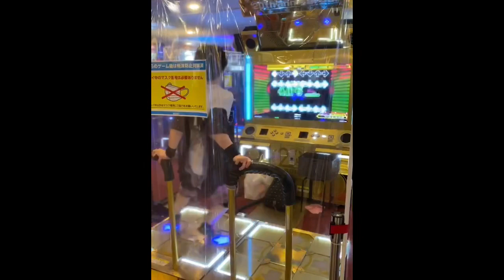(DDR A20PLUS) ishtar 【DOUBLE CHALLENGE】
DanceDanceRevolution A20PLUS
ishtar
DOUBLE CHALLENGE (Lv.16)

PLAYER: TAKASKE-